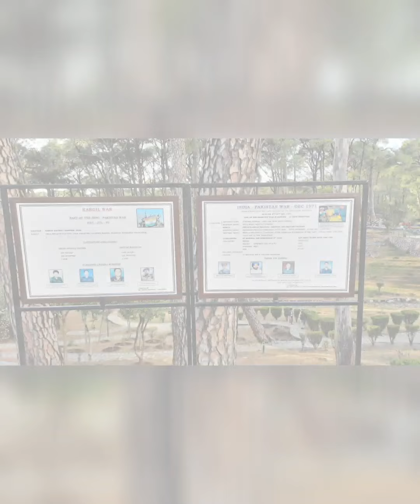dharamshala trip part 2 // Day 2 at Dharamshala